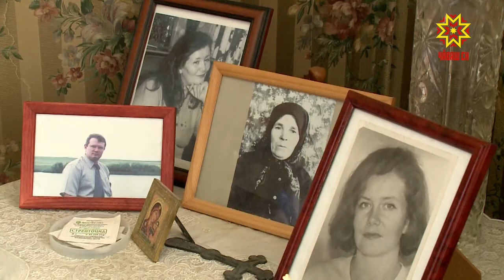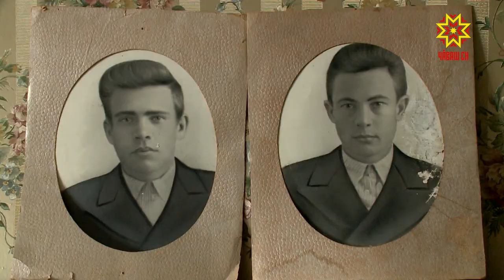Продолжается вакцинация маломобильных граждан на дому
Прививаться от covidа или нет — личное дело каждого. Доводы «против» у каждого свои, доводы «за» - очевидны. С тех пор,  как ученые выяснили, что вакцинация — это действенный способ контроля социально-значимых болезней, прививки спасли миллионы жизней.
Вот и сегодня сделать прививку могут все желающие старше 18 лет при наличии паспорта, медицинского страхового полиса и СНИЛС. Маломобильные граждане могут воспользоваться услугой вакцинации на дому.